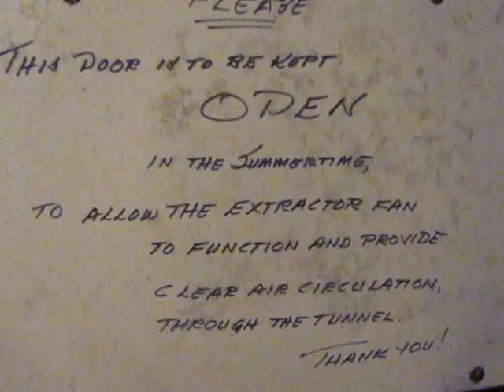Stellafane - Hartness Turret Telescope MVI 0215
Once through the Museum, we proceed to the Turret Telescope for a view of the Sun